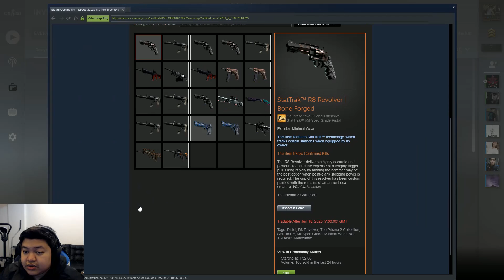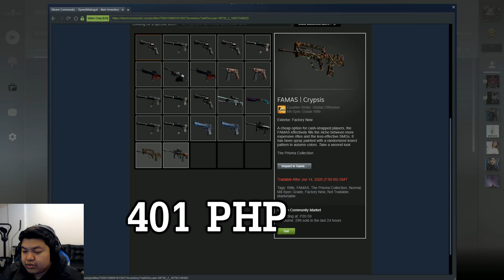RoadToKnife - Kuyanic's CSGO Case Opening Part 1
Follow me sa instagram at facebook din mga kaibigan!